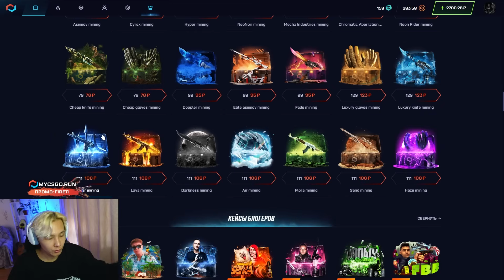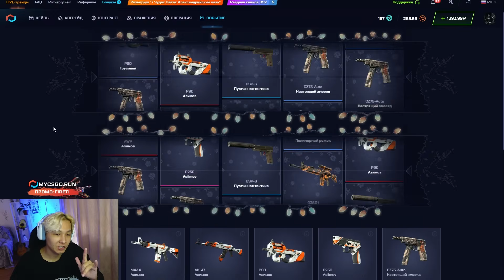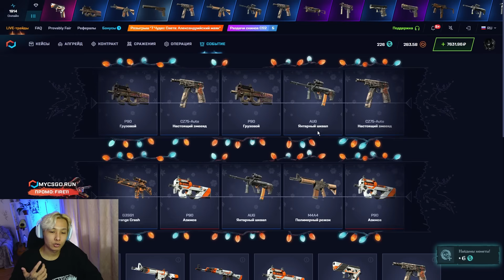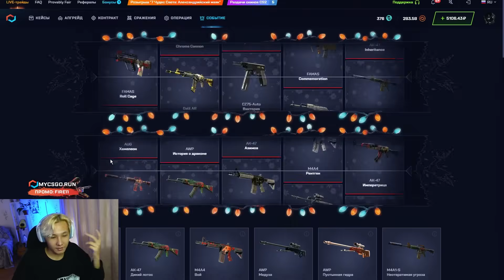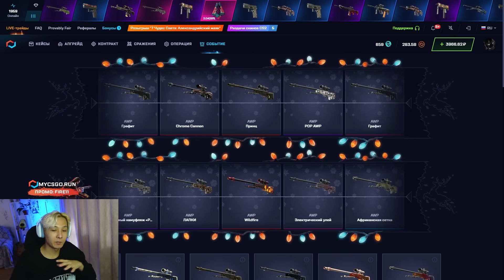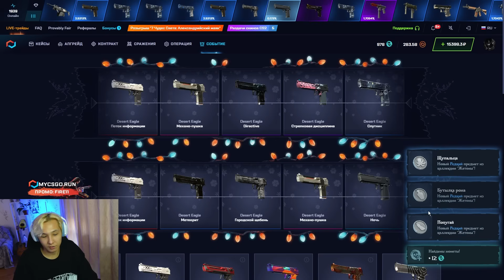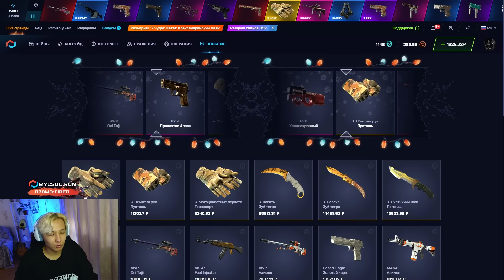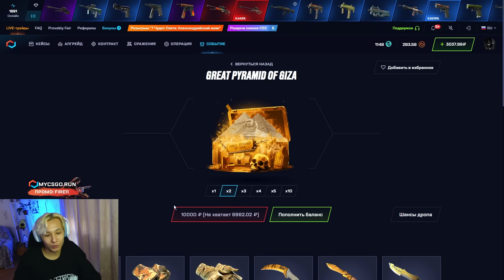🟨 ФАРМИМ СКИНЫ КОМАНДЫ NAVI - ЗАТАРИЛСЯ ПО-ПОЛНОЙ | Открытие Кейсов | Нави КС 2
ПРОМИК 🔥 FIRE11 🔥 ДАСТ 30% к ПОПОЛНЕНИЮ

Всем ку ✌️! В этом ролике будем фармить топовые скины команды Navi. У меня есть своя тима, и я хочу сделать им классные подгончики 😎. Если получится выбить скины Нави, будет супер! Если нет, тогда просто постараюсь залутать для них что-то крутое 🔥. Чекайте, что принесло это открытие кейсов и залетайте фармить крутой дроп вместе со мной!

Navi в CS 2 жестко гремят, но я старался поднять старенькие скины, которые были еще во времена Саши Simple 🔫. На сайте MYCSGO можно выбить даже такие крутые пушки, поэтому заходите и открывайте кейсы CS 2, пока они так клево выдают! Желаю всем офигенных побед 🤜!

Тайм Коды:
00:00 - открытие кейсов на сайте MYCSGO
00:28 - начнем с кейса ELITE ASIIMOV MINING
02:30 - НАЙС! выпала М4 за 6000
03:27 - пробуем COVERT кейс
04:18 - СУПЕР! выбил ДРОП на 16К
07:00 - НИЧЕСЕ! дропнул AWP за 18000
07:31 - ластовый ДРОП и финал

navi
открытие кейсов
нави
кейсы кс 2
navi cs2
кейсы cs 2
открытие кейсов в cs 2
открытие кейсов на сайте
кейсы со скинами кс 2